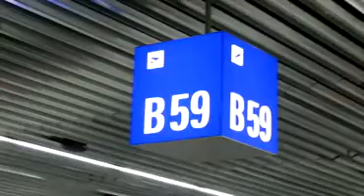napokon Frankfurt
let za zagreb